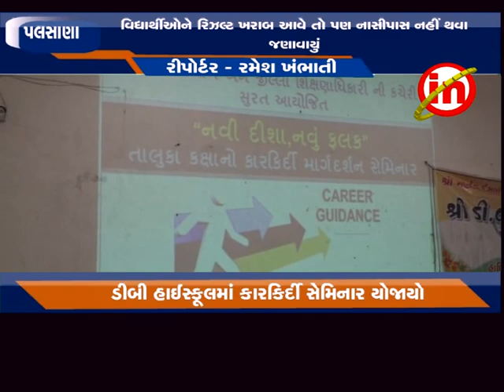પલસાણા : ડીબી હાઈસ્કૂલ ખાતે "નવી દિશા નવી ફલક" થીમ હેઠળ કારકિર્દી સેમિનાર યોજાયો